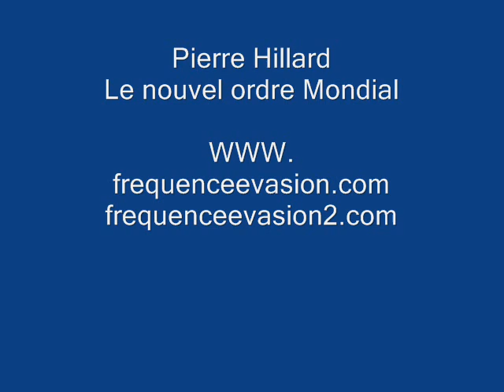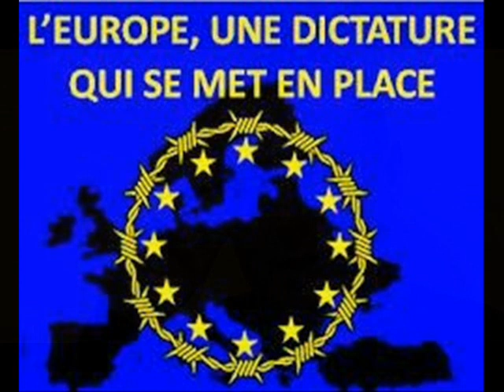Nouvel Ordre Mondial -Pierre Hillard sur Fréquence Evasion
Histoire secrète de l’oligarchie Anglo-Américaine de Carrol Quigley.
Dans cette interview, Pierre Hillard nous parle du Nouvel ordre Mondial,
le TAFTA , les Euro-régions et les conséquences du marché transatlantique .
La Dictature la loi des Multinationales et la fin de l'assurance sociale.
La Mondialisation sera la perte définitive de notre identité.
Sortons de notre torpeur et réagissons avant qu'il ne soit trop tard.